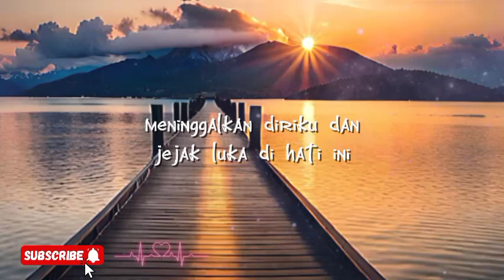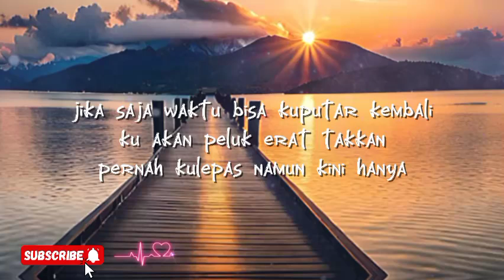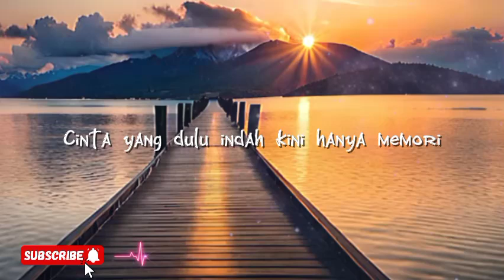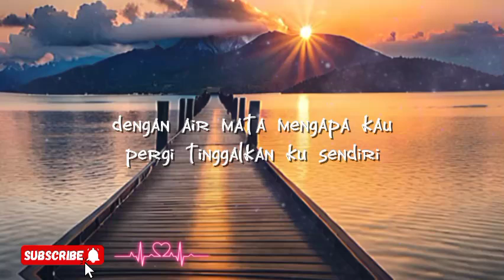Lagu Terbaru 2024 | Rindu Yang Menyiksa | Official Musik & Lirik